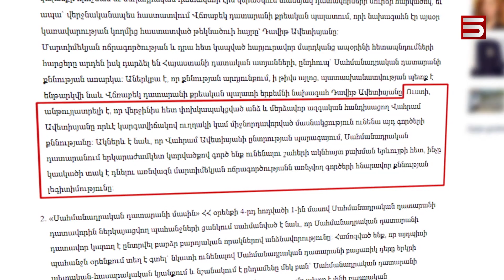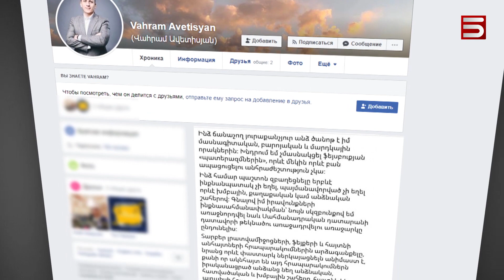«ԲՆԱԿԱՆ ԱՂՄՈՒԿ»՝ ՍԴ ԴԱՏԱՎՈՐԻ ԹԵԿՆԱԾՈՒԻ ՇՈՒՐՋ